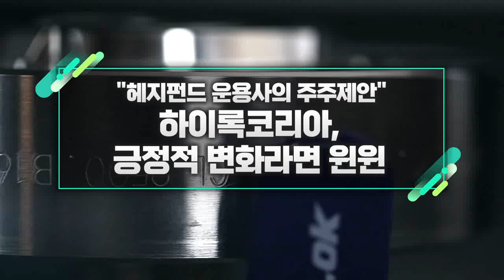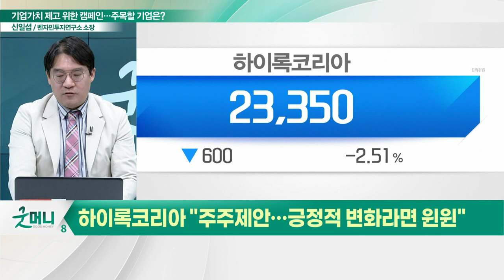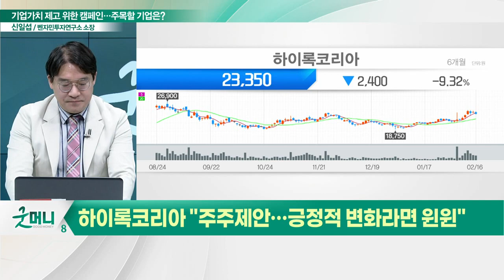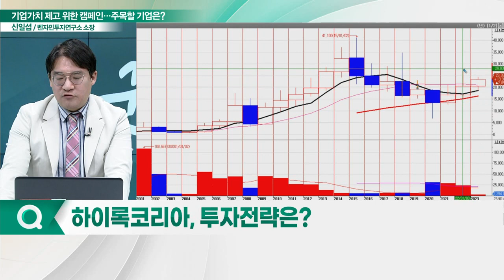하이록코리아(013030), 긍정적 변화라면 윈윈... "헤지펀드 운용사의 주주제안"_신소장의 시그널 (20230217)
하이록코리아(013030) "주주제안… 긍정적 변화라면 윈윈"
- 쿼드운용, 하이록 기업가치 제고 위한 캠페인
- "일감 몰아주는 대표 개인회사 흡수합병하라"
- 일반 주주의 권익 침해, 기업의 저평가 지속 지적